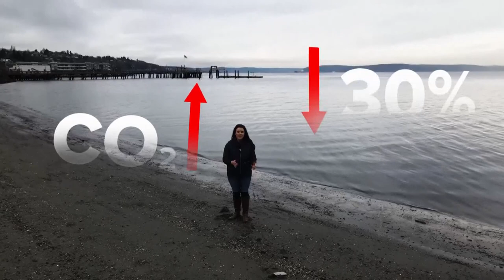How ocean acidification is impacting Puget Sound, Salish Sea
State officials are studying whether crabs could be impacted by ocean acidification, a process some scientists say Puget Sound is particularly susceptible to.